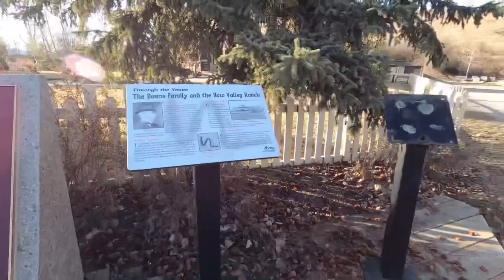FISH CREEK PARK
What to see and do in Fish Creek Provincial Park in Calgary, Alberta, Canada.

Strolling around with my dog early spring 2021.